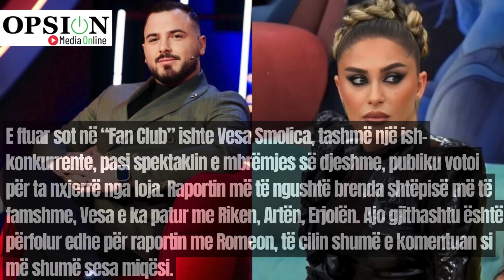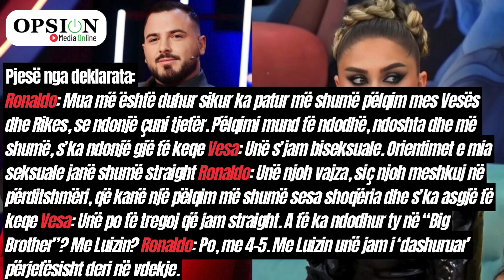Ronaldo Sharka "PLAS BOMBEN"! Vesa mos je "Biseksuale"?